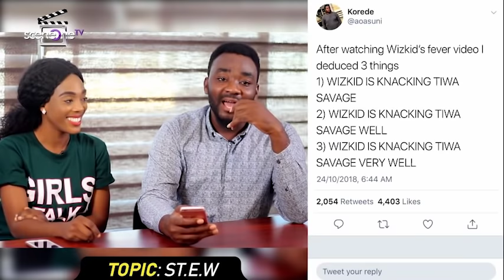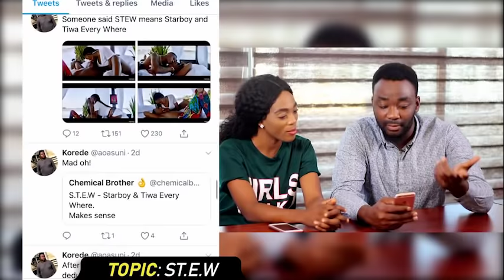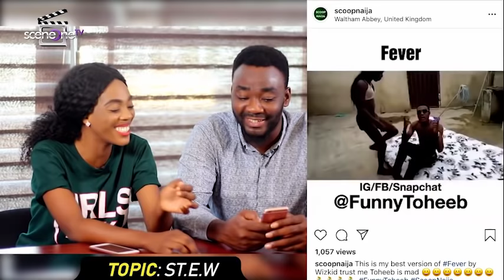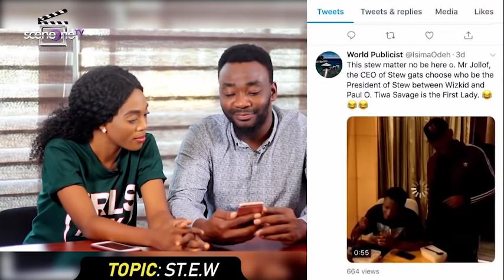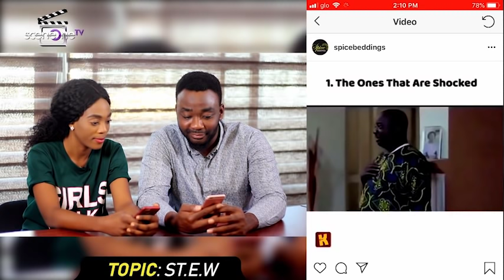STARBOY TIWA SAVAGE EVERYWHERE (STEW) - WIZKID X TIWA SAVAGE